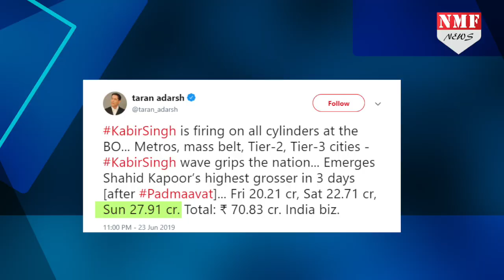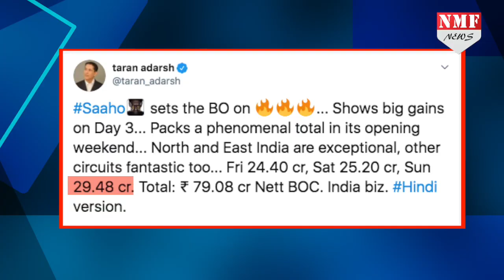Saaho ने किया Salman – Akshay का बुरा हाल, सबके सामने बजा दी बैंड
प्रभास की फिल्म साहो जबसे रिलीज हुई है, तभी से बॉक्स ऑफिस पर धूम मचा रही है..फिल्म ने तीसरे दिन हिंदी वर्जन के जरीए बॉक्स ऑफिस पर 29.48 करोड़ रूपये की कमाई की .इसी के साथ साहो ने हिंदी वर्जन के जरीए अपने Weekend पर 70.08 करोड़ रूपये का कारोबार किया है..इतना ही नहीं प्रभास की इस फिल्म ने एक बड़ा रिकॉर्ड भी अपने नाम कर लिया है...